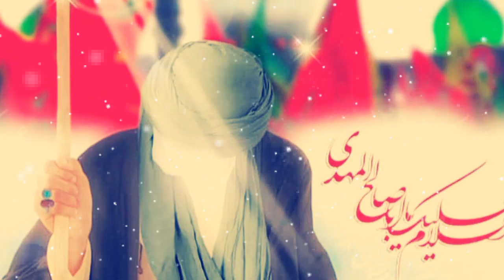Əli Aşiqlərininqəlbi Xudaya baglidir - Akşin Fatteh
Bismilləhir Rahmənir Rahim
Allahi and verirəm öz izzəti cəlalina bizi dünya və axirət imam Əli (əleyhissəlam) və övladi Əlidən (əleyhissəlam) ayri salmasin ilahi amin